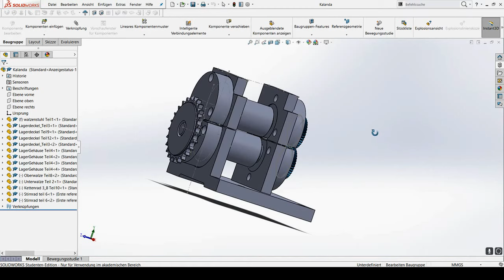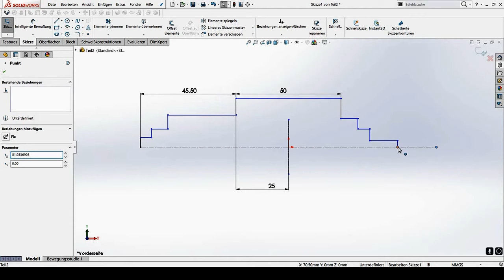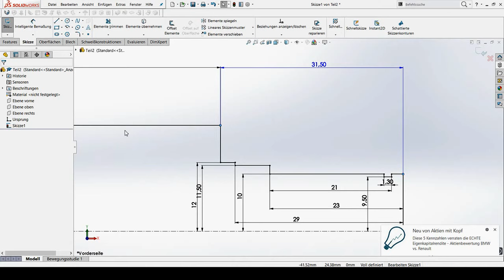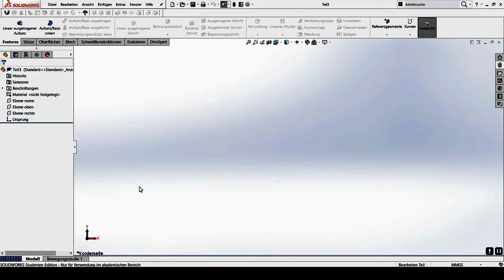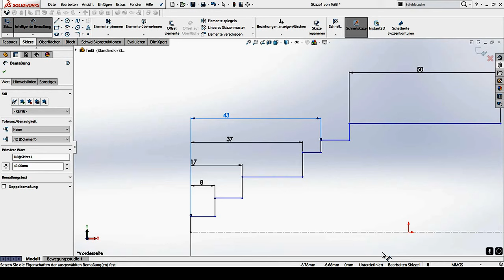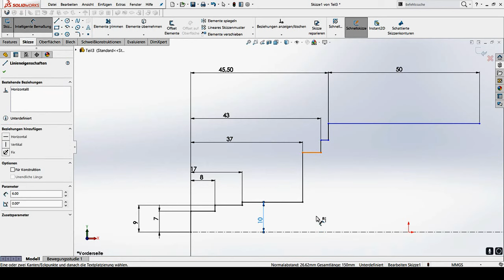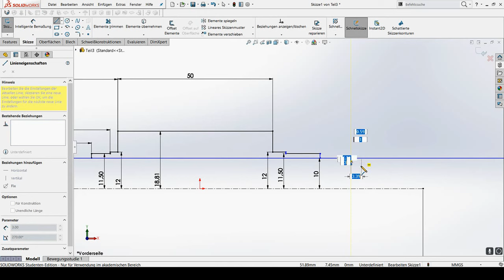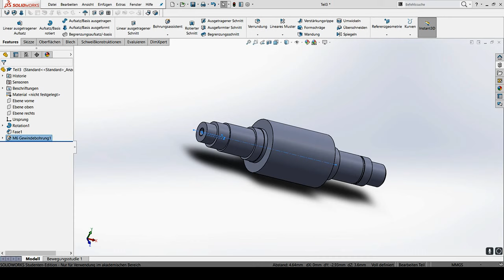Solidworks Tutorial Projekt Kalander Teil 2 Ober & Unterwalze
Hier ist die 3d cad Konstruktion von der Ober und Unterwalze. Für den Kalander ein sehr wichtiges 3d design welches mit Solidworks gut für tutorials geeignet ist.

Oder besucht mich doch auch gleich auf meiner Facebook Seite

Supportet mich mit einer kleinen spende damit ich euch noch mehr Content und auch besseren machen kann. jeder euro ist eine grosse hilfe.